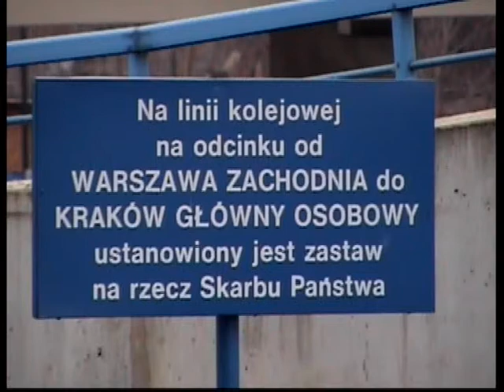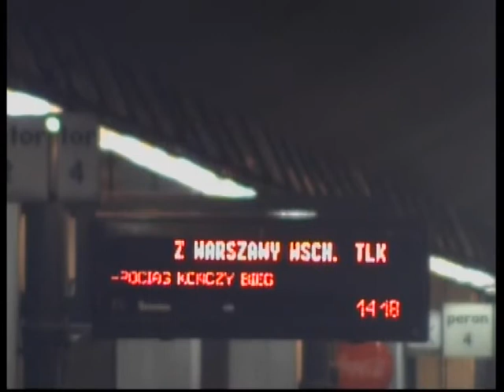TLK 13103 (Ep07-517)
Film przedstawia wjazd pociągu TLK z Warszawy na stację Kraków Główny